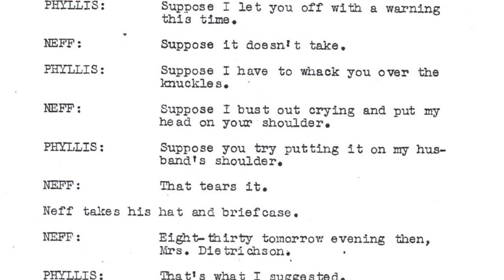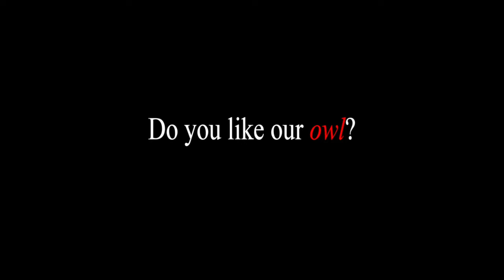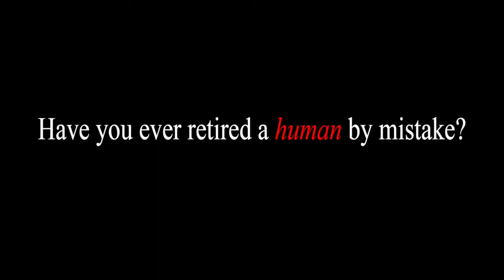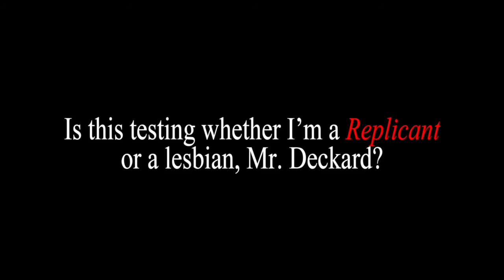What I Saw When I Saw: Blade Runner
Good dialogue in a movie or story can be snappy, comic, or impassioned, but it can also be restrained and subtle, implying more than it reveals. In this short video, I use a scene from the 1982 movie "Blade Runner" (screenplay by Hampton Fancher and David Peoples) to demonstrate. This video assumes that you've seen the movie, so there are spoliers.